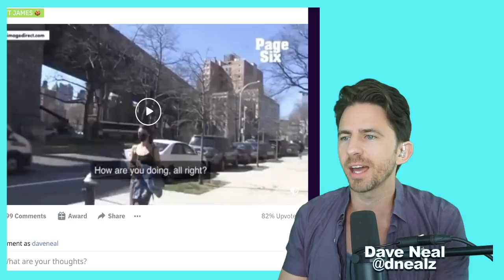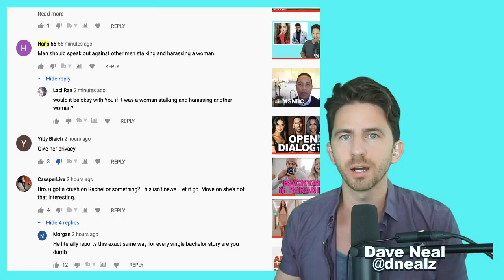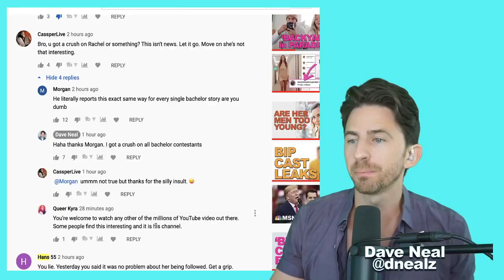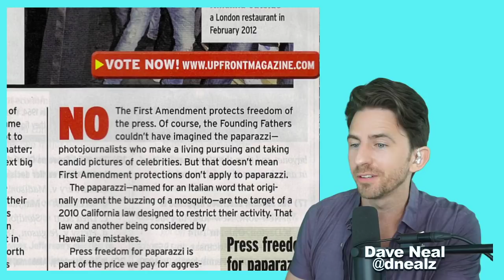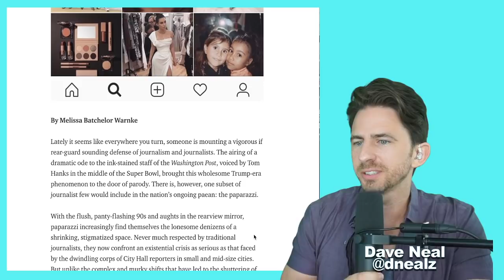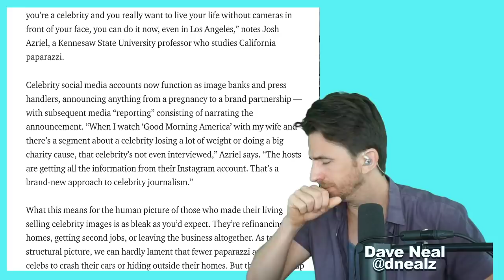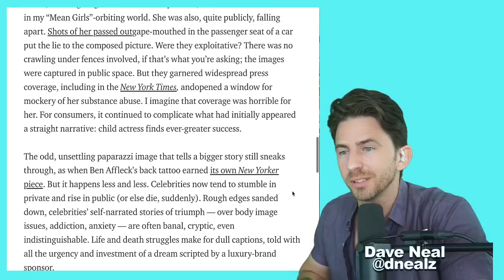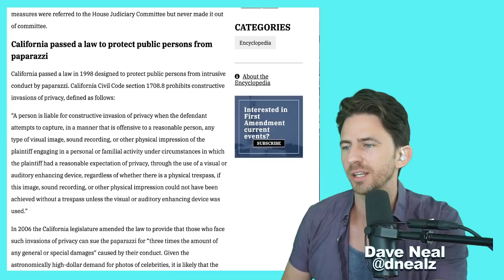Rachael Kirkconnell FOLLOWED By Paparazzi- Morality Versus Legality- Is It STALKING?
Rachael Kirkconnell was followed by paparazzi in NYC yesterday, leaving on again off again boyfriend Matt James (The Bachelor) swanky apartment. Some consider this stalking, even if it is LEGAL. Lets discuss the topic.